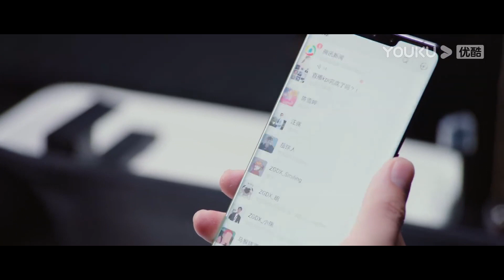小嬌妻給小鮮肉夾菜安慰他，不料霸總卻直接把肉搶走了，還大笑挑釁小鮮肉！FallingIntoYourSmile